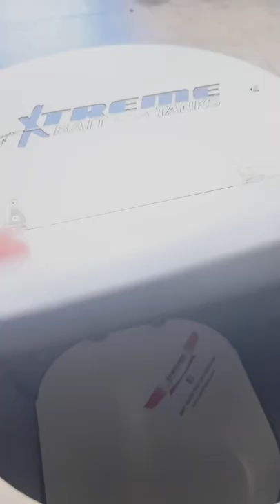Tank Tour 35 gallon with black inside walls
The black inside walls help to keep bait VERY calm.  This feature is available via "Build-A-Tank" from X-Treme Bait Tanks.  For all products, prices and sizes, visit our